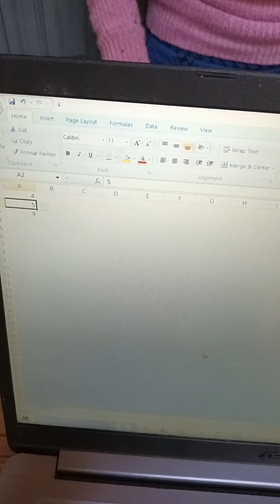tricks to sum new video#N_studies